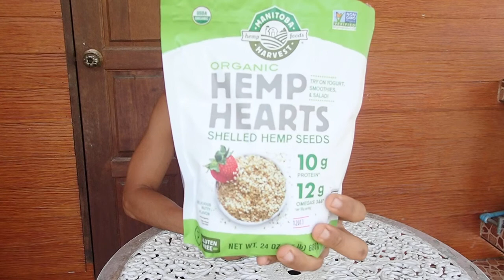ทานเมล็ดกัญชงเพื่อสุขภาพ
เมล็ดกัญชง มีคุณค่าทางอาหารสูง ในทางยุโรปมีจำหน่ายเป็นผลิตภัณฑ์เพื่อรับประทาน จะแนะนำเบื้องต้นให้รู้จักกับคุณค่าทางอาหารของ super food เมล็ดกัญชง รสชาติอร่อยเหมือนเมล็ดงาหรือเมล็ดทานตะวัน